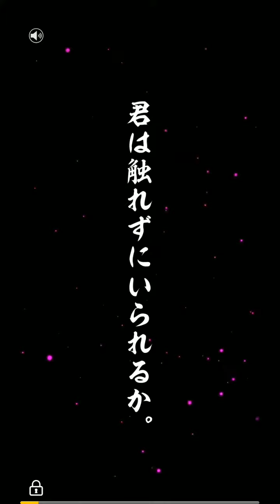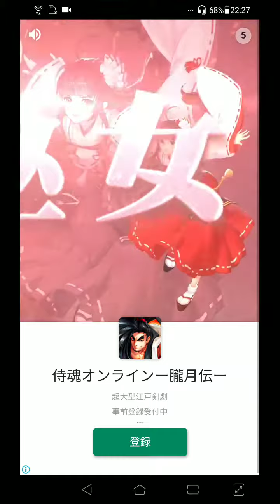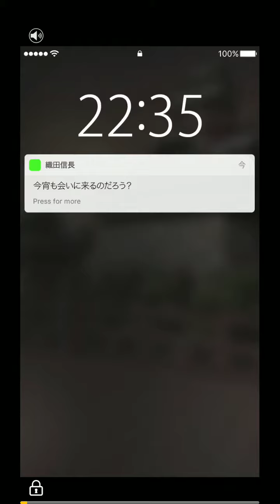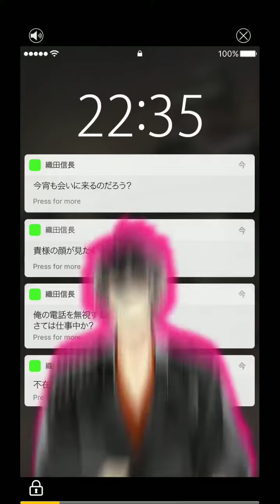【新作】ビーチ クリーン（Beach Clean）面白い携帯スマホゲームアプリ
↓ダウンロード（Download）はこちら↓
android

ビーチ クリーン

簡単な左右スワイプで石を集めてビーチをきれいにすることができます

[遊び方]
- ショベルを左右に動かします。
- 石を集めてビーチをきれいにする

きれいなビーチを試してみてください！